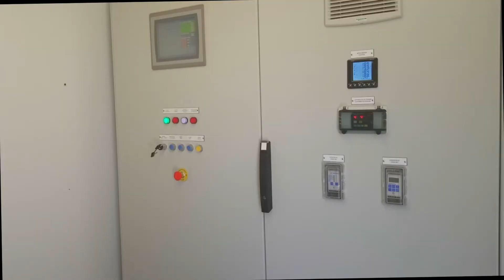Espessador compacto e modular por CDE Global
Espessador compacto e modular para reciclagem de água em planta de areia.